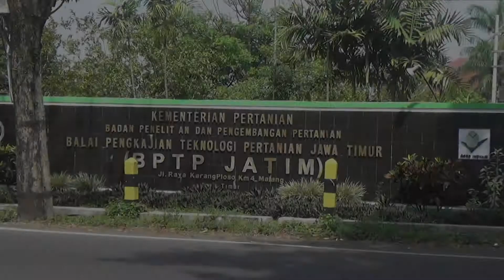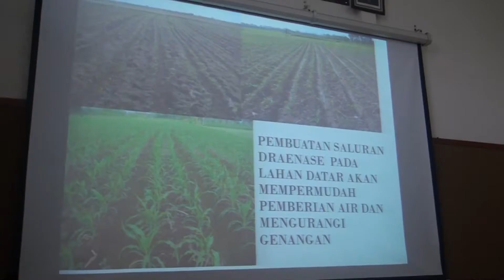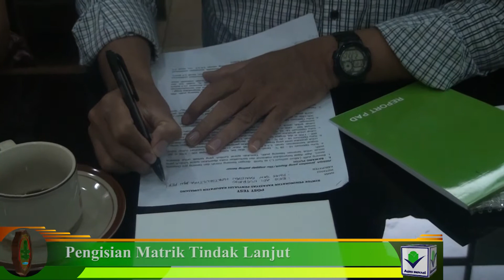TEMU TEKNIS BPTP JAWA TIMUR 2018